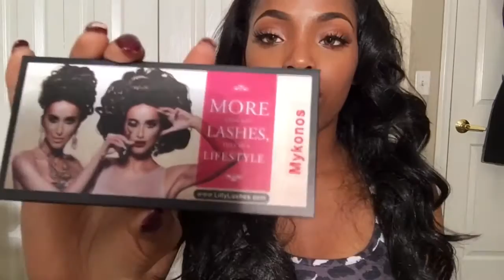Makeup Haul from Cyber Monday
hello guys!
thought my first video back would be a talk through. see a little of who I am / my personality. and see what I bought from cyber Monday & Black Friday!

products mentioned:
Lilly lashes style 3D Mink Mykonos $29.99
StingRaye Colourpop liquid matte $6
Limbo Colourpop liquid matte $6
Melted lipsticks 4 in 1 $20-$25
ELF blush & bronzer $3
Maybelline Age Rewind concealer $8.99
LA Girl concealers each $2.99
Maybelline Lash discovery mascara $7.99
Hard Candy glitter pack $3-6
White eyeliner (drugstore brand) $1
Rosebud salve $6 (at Sephora)
Real techniques 2 beauty blenders $10.99
Real techniques powder brush $9.99
Real techniques sculpting brush  $5.00 (cyber Monday deal)
NYX matte finish spray $7.99
Gerard Cosmetic lipgloss in Plum Crazy $24.00 ( but Black Friday was 1/2 off so I got it for $12 woop woop)
Play by Sephora subscription box $10.63 monthly including tax